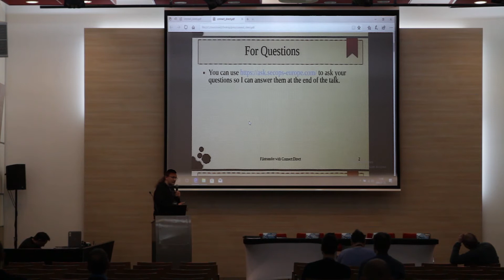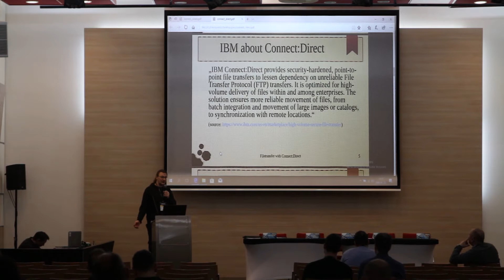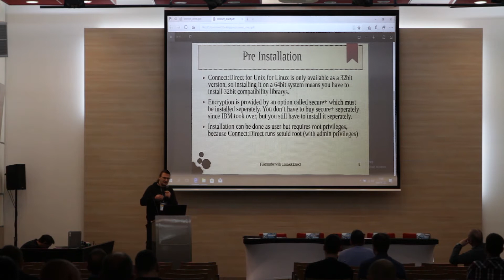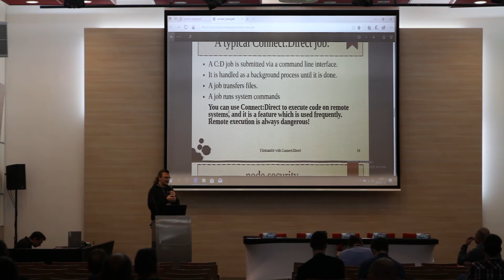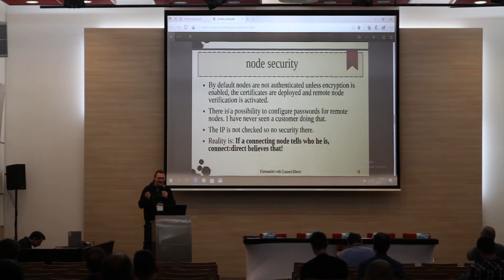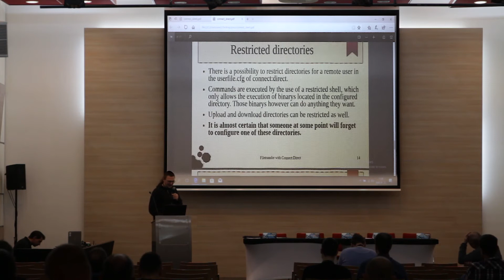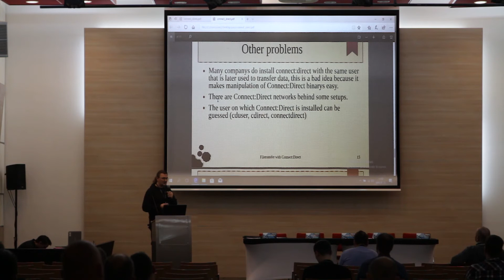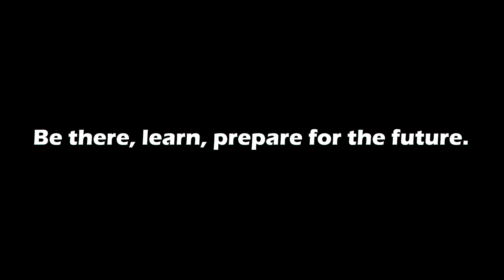Filetransfer with CONNECT:DIRECT | Hans Freitag | Secops Europe 2018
Title: Filetransfer with CONNECT:DIRECT
Presenter: Hans Freitag

Secops Europe 2018